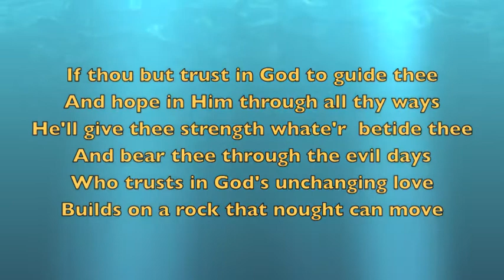Pastoral Care Calvary Church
This week we highlight another integral ministry supported by the pledges made to Calvary: Pastoral Care.